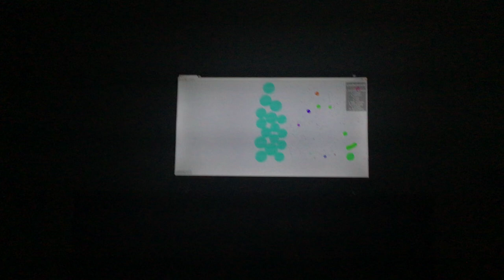I removed 3 channels from my inactive channels section.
It’s because they’re active.